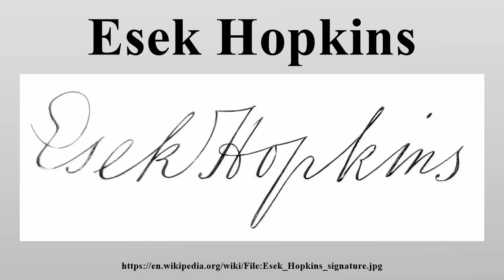Esek Hopkins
Commodore Esek Hopkins (April 26, 1718 – February 26, 1802) was the only Commander in Chief of the Continental Navy during the American Revolutionary War.

Image-Copyright-Info
Image is in public domain
Author-Info:   Esek Hopkins (1718–1802)
Image-Copyright-Info